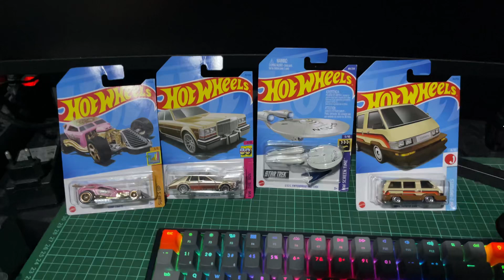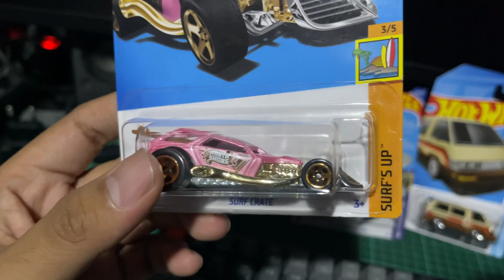Koleksi Hotwheels Bulan Maret 2023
nemu tresure hunt warna pink
Kerjasama bisnis Whatsapp chat Only klik :
Tentang kami :
Debu Aspal merupakan channels pribadi yang berisi seputar otomotf, hobi, vlog dan perjalanan kehidupan yang mungkin tidak menarik. Sebagai tempat untuk dokumentasi kehidupan

Otomotif
Mainan
Modifikasi
Modif
Racing
Diecast
Hotwhells
Tresure Hunt
jazz
pasang
review
Tour
Hotwheels
Diecast
Toys
Event
Tresure Hunt
Hot Item